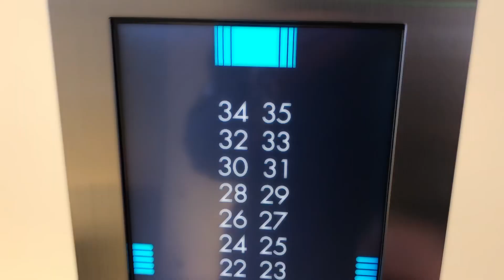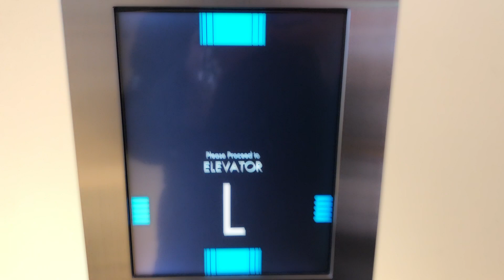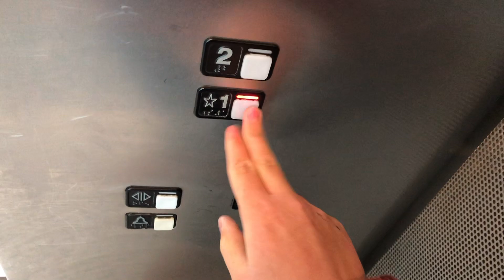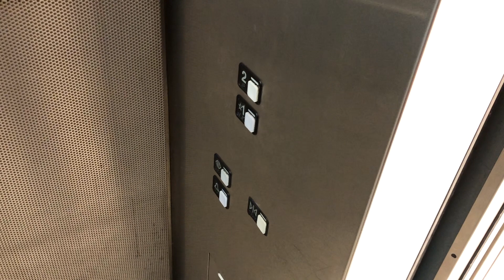Schindler Hydraulic Elevators at The Buffalo Niagara Intl Airport in Cheektowaga NY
Intl = International

These are the main elevators at The Buffalo Niagara International Airport in Cheektowaga, A Suburb of Buffalo. My dad did a guest-post video of these elevators back in March of this year and because I Had to go with him to this airport to drop-off a relative, I Took the oppertunity to film these elevators my self. I Have ridden these elevators before however I Haven't been able to get a video of these elevators until now.

These are some nice Schindler 300A Hydraulic Elevators with MT Fixtures and a custom vandal-resistant call station on the 2nd Floor call station. These elevators have some pretty cool cabs, I like the lighting , the design on the cab walls , the marble floors & the picture window in the back. The pedestal call station on the 2nd floor is cool too. These elevators have glass shafts however they have been covered up with ads. These elevators run great & are in good cosmetic condition.

Technical Specs
Manufacture Schindler
Type Hydraulic
Emergency Communication: Alarm & Hands-Free Emergency Phone Built Into Control Panel.
Quantity 2
Floors Served 2 (1 To 2)

Video Info
Video Location 4200 Genessee Street , Cheektowaga NY , 14225
Date of Recording October 15th 2023